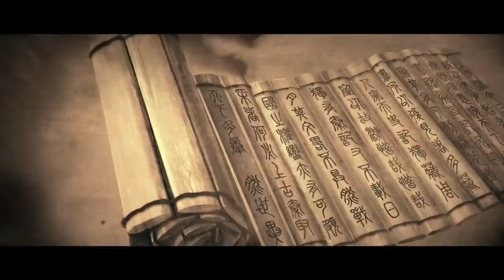The Legend of Qin《秦时明月》 - MV《天将明》 : Michelle Chen, Lu Yi,Jiang Jinfu, Hu Bingqing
The Legend Of Qin《秦时明月》 - MV《天将明》
Michelle chen 陳妍希